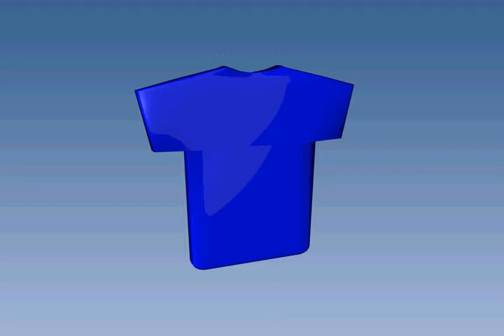3D Logo Spot Animation - iPhone App Project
A logo animation for a school project involving the creation of a theoretical iPhone Application.

Tools:
-Cinema 4D